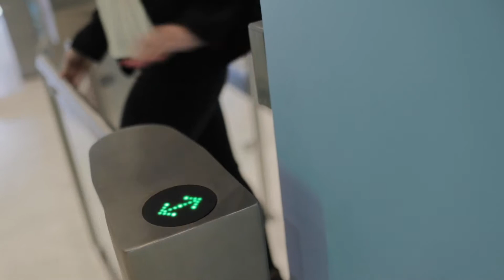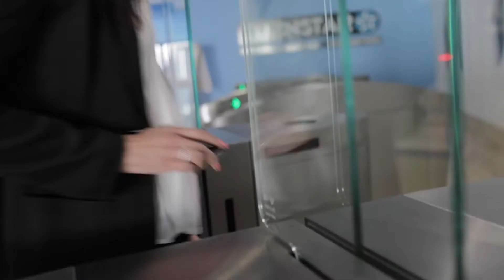Turnstar Short Product Video